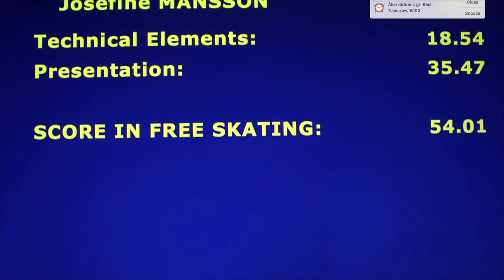Josefine Mansson - Adult Worlds 2016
Masters elite free skate, Ladies class I.
International Adult figure skating competition in Oberstdorf, Germany. Follow me @Josie_adultskater on instagram!